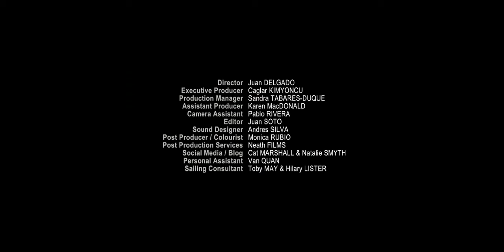Sailing Out of Grain (split screen version), 2012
Commissioned for the BBC Big Screens, a single channel split screen version of Sailing Out of Grain shows the disabled yachtswoman Hilary Lister talking about her dream or regaining her freedom to move by sailing.